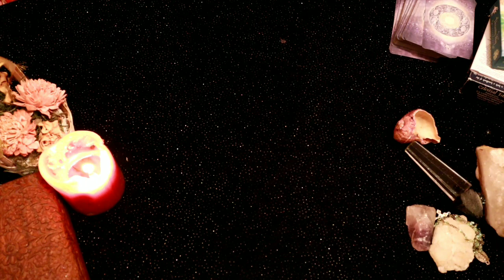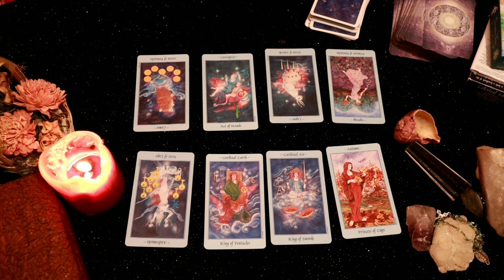Aquarius daily love tarot reading 💗 YOUR PERSON IS CRYING !! 💗 17 MAY 2020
Hi guys !

support